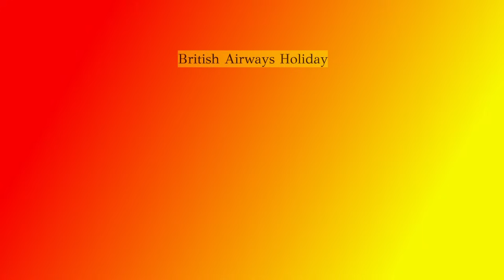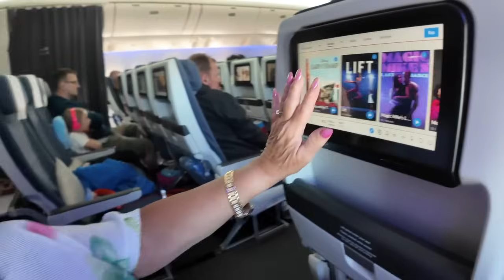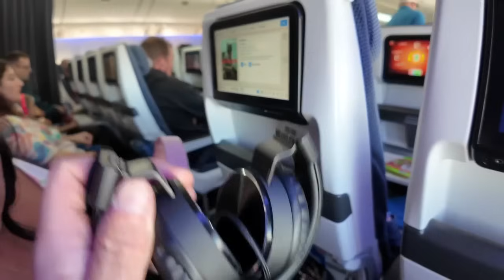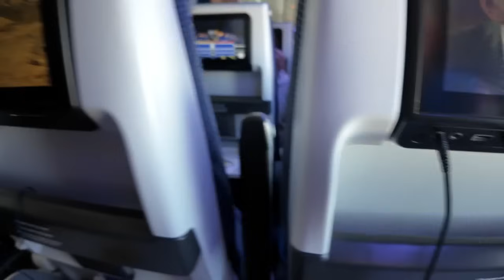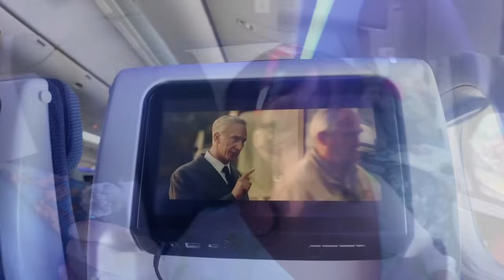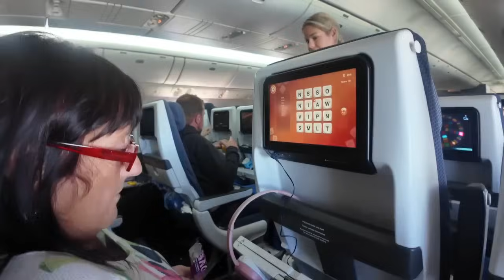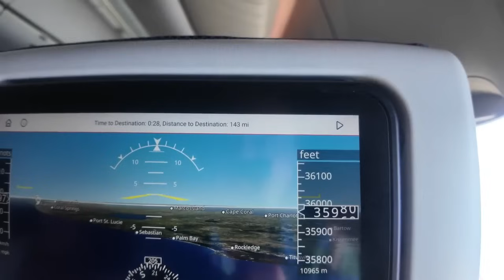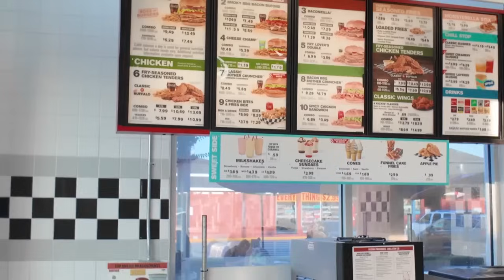FLORIDA TRAVEL DAY / GATWICK TO ORLANDO / BRITISH AIRWAYS / ECONOMY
Its the start of our new Orlando June 2024 series . Its Travel Day ...